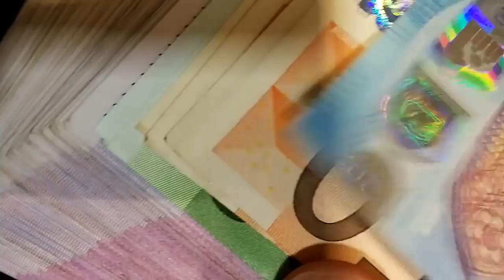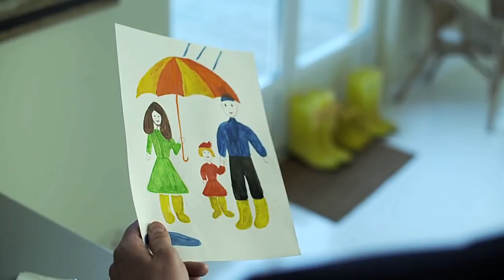This will change your future in hindi